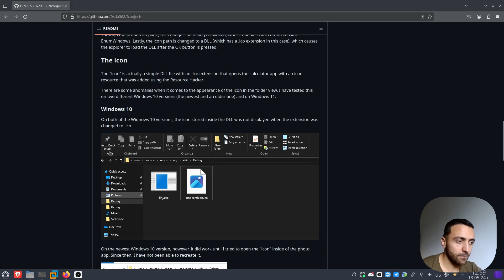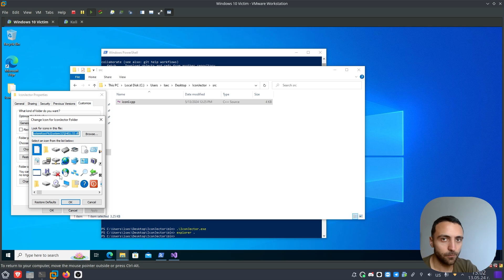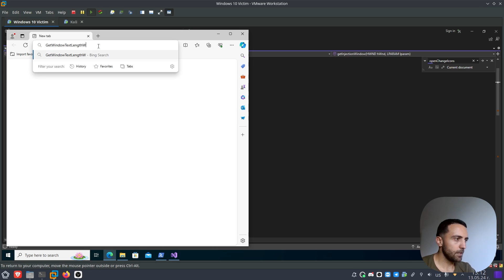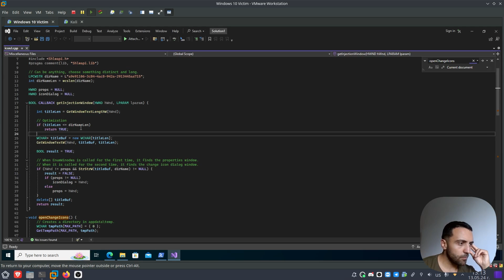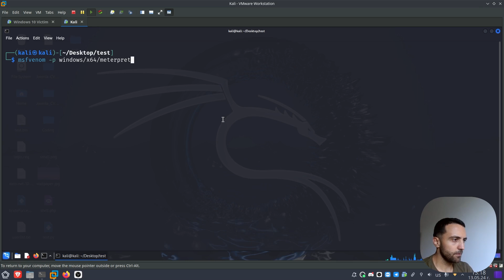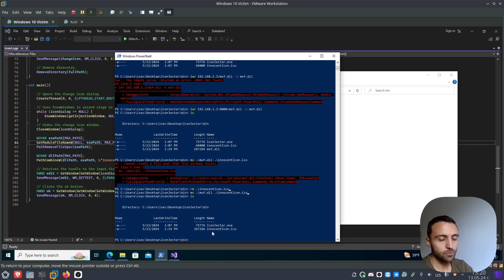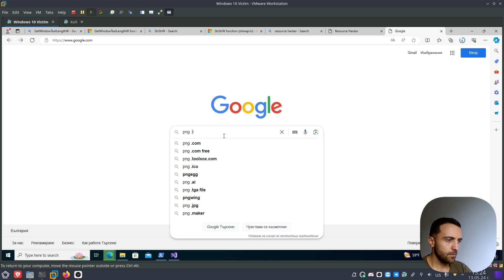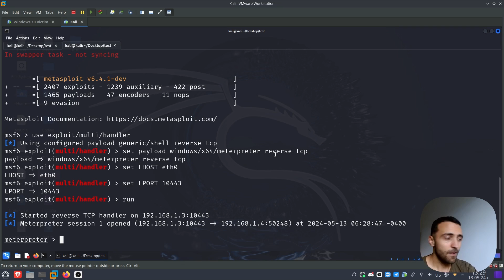Inject MALICIOUS code into Explorer exe With This CRAZY Tool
DESCRIPTION
Check out my latest video where I dive into the recently shared tool for injecting malware into explorer.exe. I showcase the technique, explain the code step by step and finally weaponize the tool into executing meterpreter payload.

TIMESTAMPS
00:00 - Intro
00:57 - How does IconJector works?
03:54 - Simple code walkthrough
08:29 - Weaponizing the tool with Meterpreter payload
12:00 - Fixing missing icon error
14:33 - Weaponized demo and my thoughts on the project